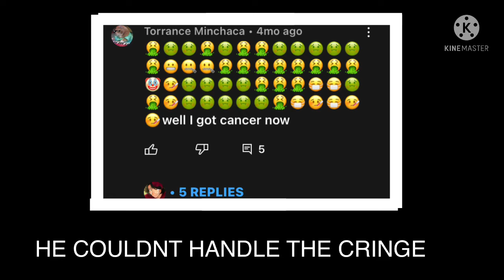HE COULDNT HANDLE THE CRINGE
i love checking comments in cringe videos for dislikers
then supporting them